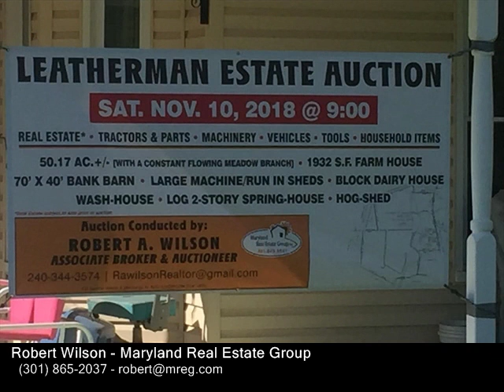13010 WOLFSVILLE RD, SMITHSBURG MD 21783 - Real Estate - For Sale -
13010 WOLFSVILLE RD, SMITHSBURG MD 21783  Real Estate  For Sale   FARM, FARM, FARM  First time on the market in over 100 years, The Leatherman farm has everything for a horse lover or cattle herd. With a large bank barn and many out buildings for hay storage and machinery. A consistent flowing meadow branch  means water for your live stock, hay fields and tillable acreage along with garden areas. A self sustainable life is awaiting you just outside the quite town of Wolfsville. 10 minutes from I70 at Exit 42 Myersville, 10 minutes to Smithsburg,Notes Personal Property is still on site, Public Auction of PP and Real Estate will take place on Nov. 10th

Robert Wilson
Maryland Real Estate Group